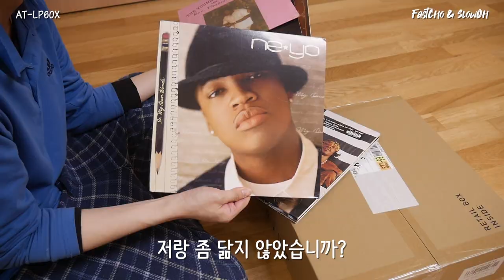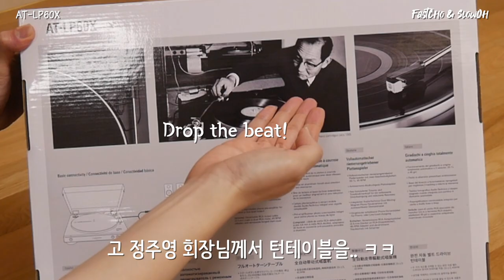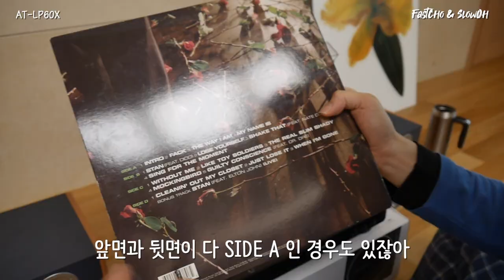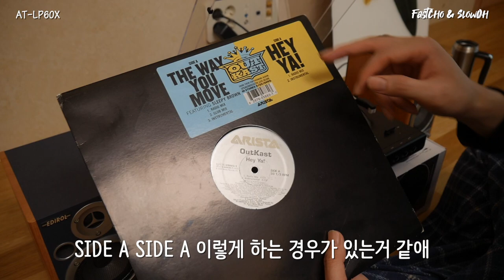바이닐의 세계로 빠져봅시다 | 오디오테크니카 LP60X 턴테이블 추천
00:00 Intro
00:48 Unboxing
01:36 턴테이블 조립
01:48 Drop the Beat!
03:18 턴테이블 구매 시 주의사항
03:44 새로 알게 된 바이닐의 세계
04:08 Outro

안녕하세요
고대하고 고대했던
턴테이블을 드디어 구매하고 말았습니다

집에 굴러다니던 LP를 버릴지 턴테이블을 구매할지 고민하던 찰나
요즘같이 ㅋㄹㄴ에 집에만 있는 시국에는
턴테이블을 사서 듣는게 낫겠다는 생각에 하나 사보았는데
역시 사람들이 왜 바이닐의 매력에 빠지는지 알 수 있었던 좋은 경험이었습니다

여러분도 턴테이블 하나로
감성있는 집안 분위기를 조성해보시길 !!